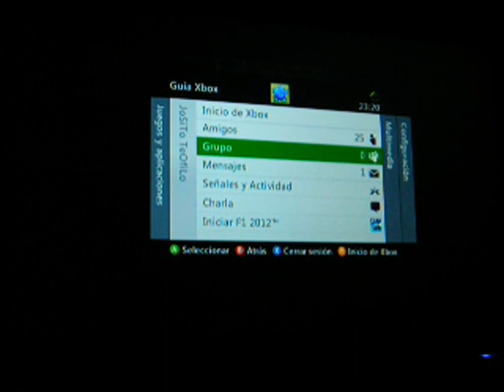Carrera campeonato juan zanelli. circuito de monza on board josito teofilo.